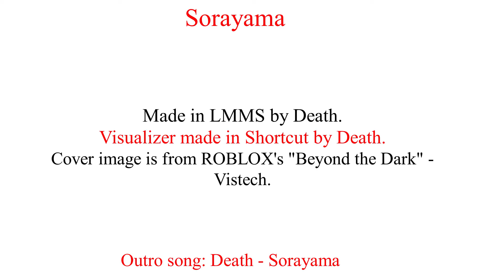Sorayama by Death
Made in LMMS.
Edit and visualizer made in Shortcut.
Screenshot is from me, in ROBLOX's "Beyond the Dark" - Vistech by VisTech Demo Group.